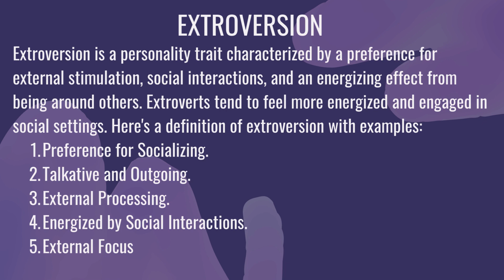What is Extroversion? | Psychology | Urdu / Hindi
This video about:
Extroversion Psychology
Extroversion Psychology in Urdu
Extroversion
What is a Extroversion and what are the types of Extroversion?
What is Extroversion in Hindi/Urdu.
सामाजिक भय की बीमारी क्या है? सोशल फोबिया क्या होता है?